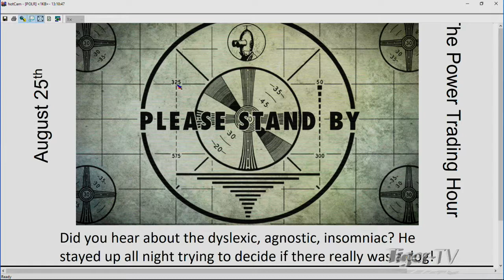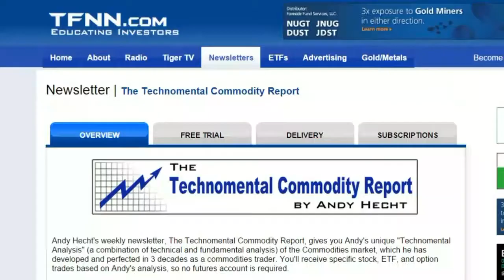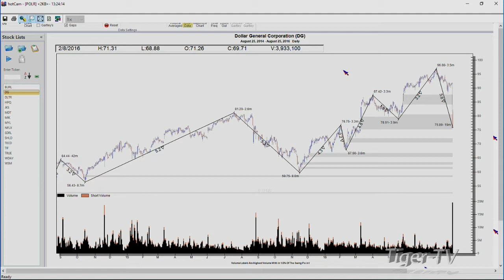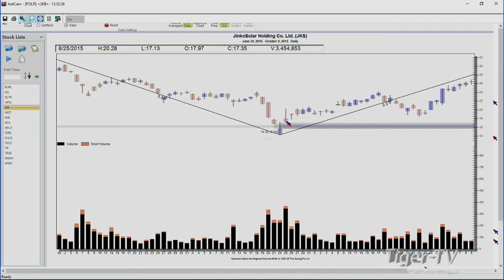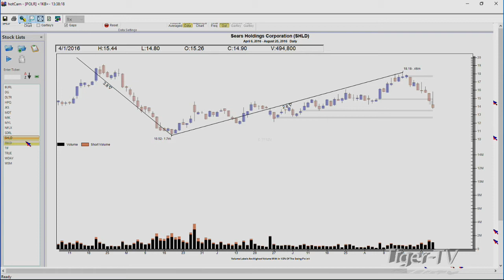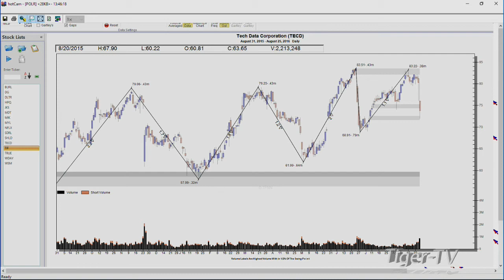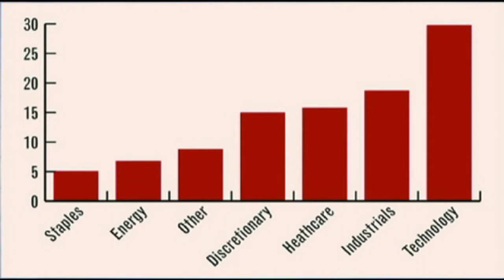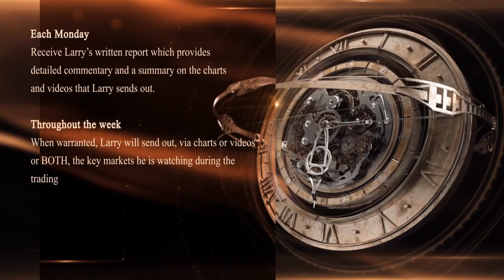August 25th Power Trading Hour with David White on TFNN 2016